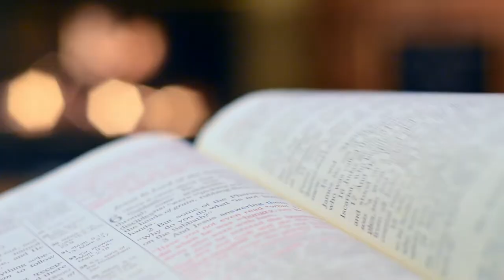Choosing The Right Path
We all serve someone (Rom. 6:16). Do we serve Jesus or this world?